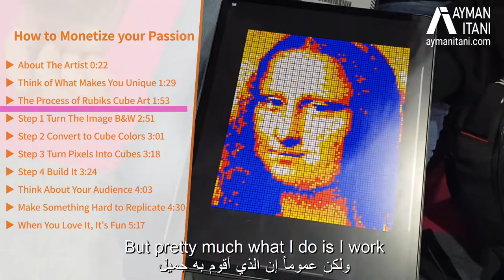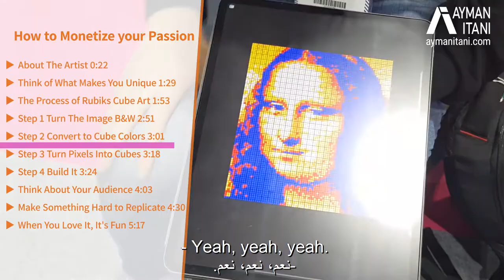How to Make Money from Your Passion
Every time I remember my discussion with the Rubik's Cube artist Giovanni Contardi, I smile.  Artists I meet tend to have difficulty monetizing their passion that enables them to grow and experiment.  Giovanni is very comfortable working on his art, has a business model he is comfortable with, he is comfortable with himself and very social.  One thing in my discussion with him that annoys me every time I rememeber it is that he mentioned that he stopped cubing publicly for a few years when he was in school due to ridicule from his school mates.  Unappreciated at school is an international phenomenon that has always been the case for decades and it personally frustrates me.  I try to raise awareness about this with young kids and Giovanni was kind enough to make a separate video dedicated to my kids' classmates to help them go through the tough times they may be going through due to lack of appreciation.  When I also look at things from a business perspective (my default thought process), there is a layer of difficulty which is being good at solving a Rubik's cube AND the art.  So, even if someone is an artist, the prerequisite is cubing.  Please make sure to follow Giovanni on his Instagram account